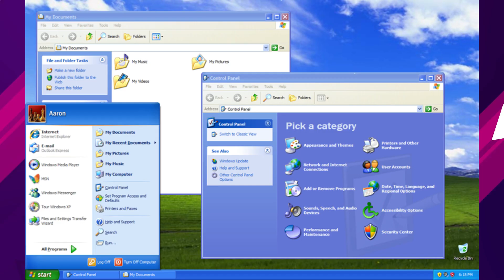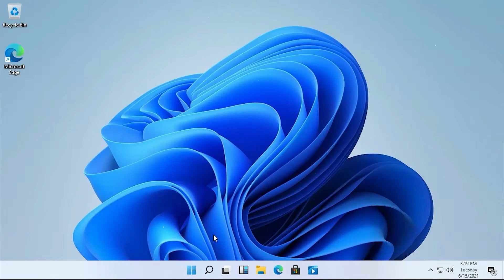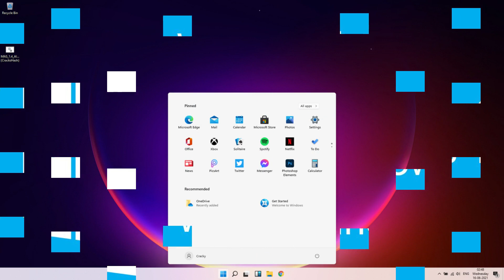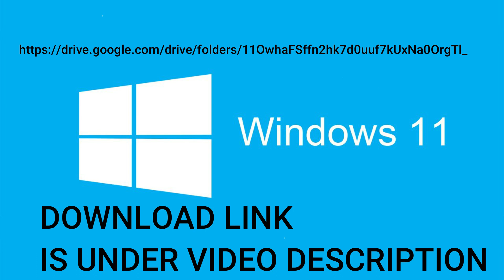Windows 11 is Here! First Look |How to Download Windows 11| Windows 11 Features|2021|JavedTechMaster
Dear YouTubers,
This Video Master tells you about Windows 11 First Look |How to Download Windows 11| Windows 11 Features|2021| and much more.
Simple Steps Give Below with Time Stamps
00:00 | History of Microsoft Windows
01:27 | Windows 11 Features
More Related Videos about Windows 11